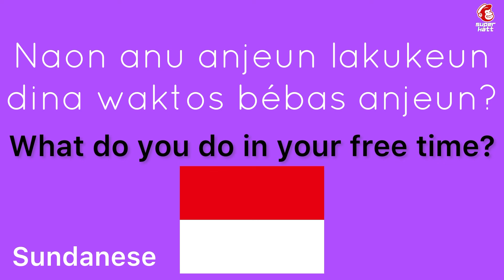How to say “What do you do in your free time?” in Sundanese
How to speak “What do you do in your free time?” in Sundanese

sundanese

language

basic

basic saying in Sundanese

can you speak in sundanese

common sundanese saying

conversation

deep learning

different languages

easy listening

how to

language learners

languages

let’s learn

lets learn

learn

learn easy

learn sundanese

learn sundanese language

listen

listening

learning languages

online learning

on repeat

often

practice

repeat

repeat sentence

repeat it

say

say it

simple sundanese conversation

speak

speak languages

speak now

study

studying

speak video

speaking

step

sundanese language

sundanese language common words

sundanese language phrases

sundanese sentence

the conversation

youtube video

youtube videos